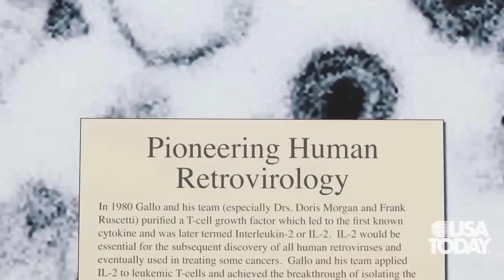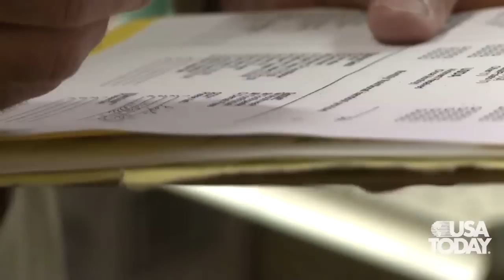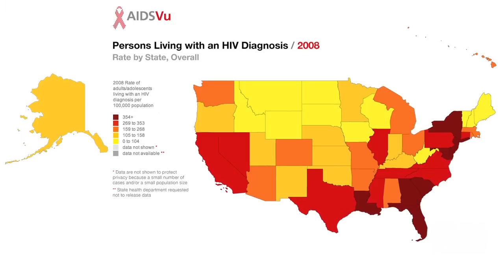30 Years with AIDS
HIV has changed our world since its discovery 30 years ago.  Bob Blackford, who has lived with HIV for 28 years shares his story.